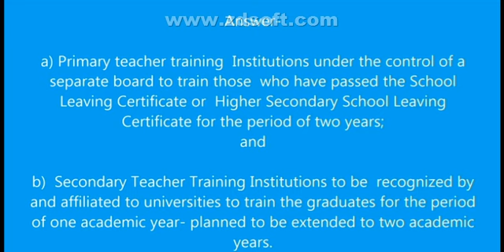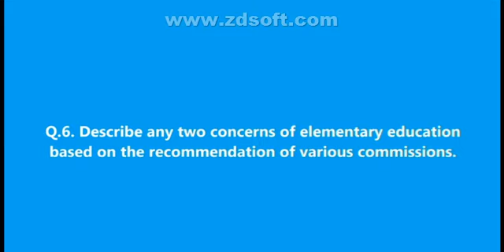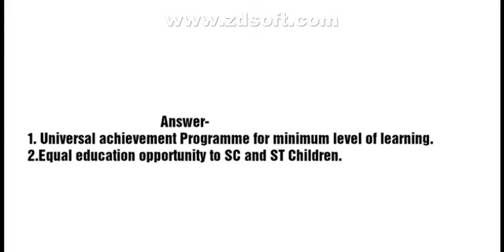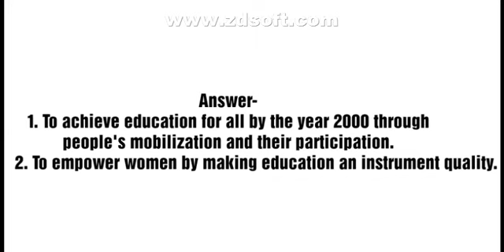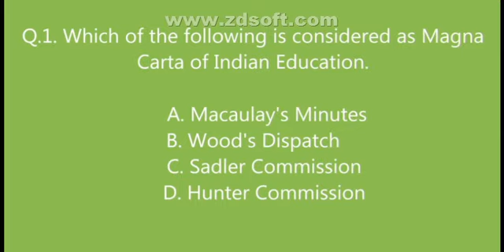nios d.el.ed. 501 short Q/A in english important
nios deled short answer type q/a